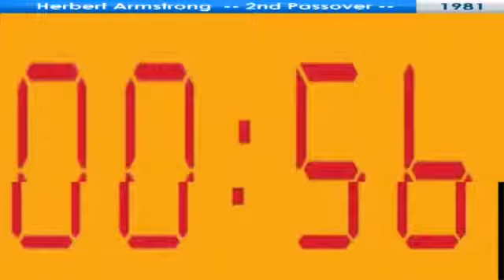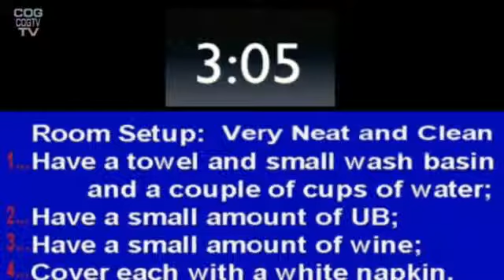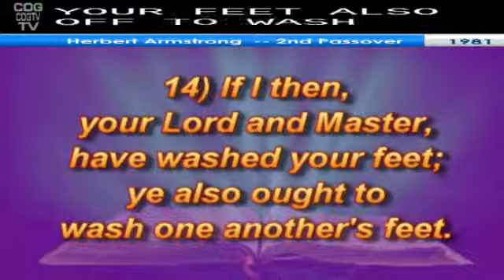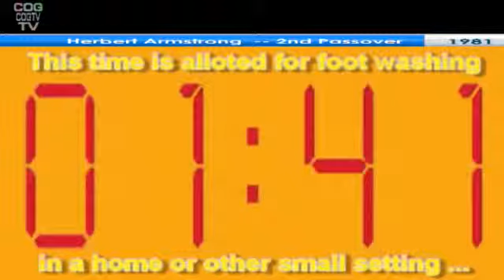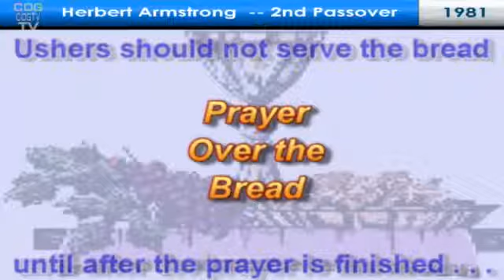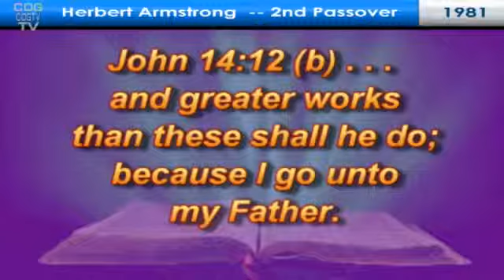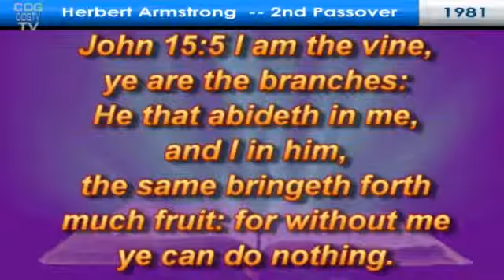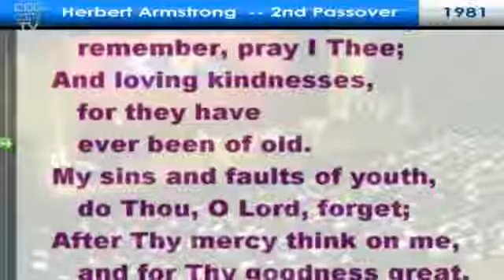Sabbath.TV - 18-May-2019 - 2nd Passover Memorial Service - for 14th of Second Month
Live Stream of 2nd Passover Memorial Services to UK & US for 18-May-2019. In today's service, God's end-time apostle Herbert W. Armstrong conducts the Passover for the 14th of the Second Month for those who missed the first Passover.  Hosted by Stephen Lloyd Gilbreath.